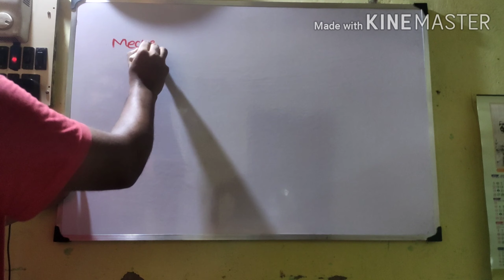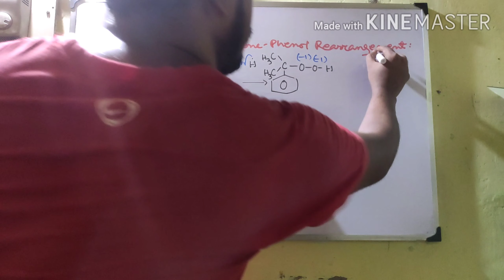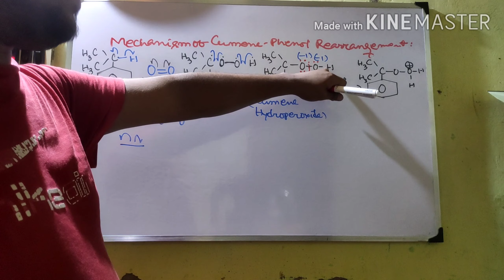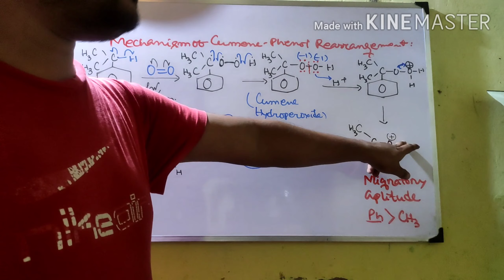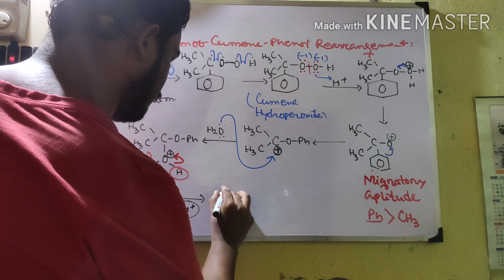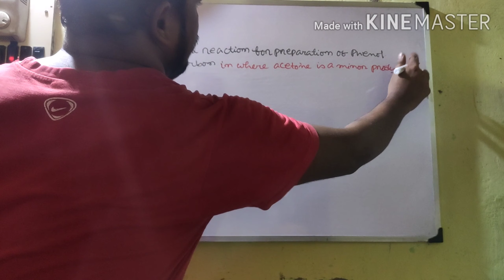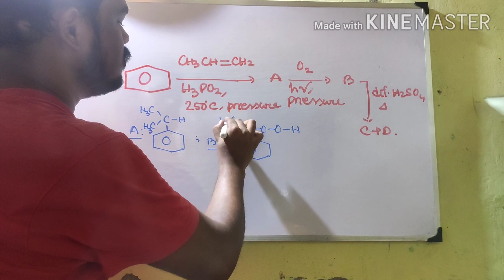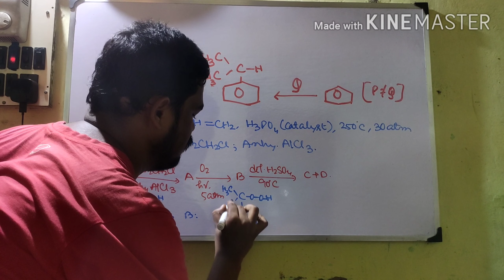CUMENE - PHENOL REARRANGEMENT...PART III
Mechanisms of CUMENE - PHENOL conversion